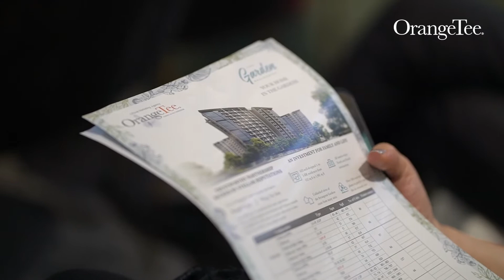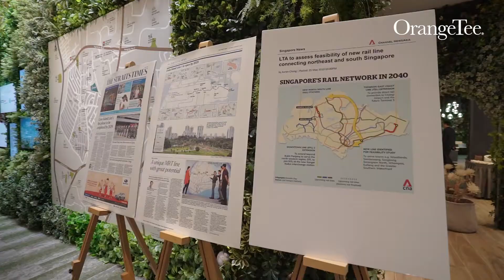OrangeTee Consumer Empowerment Seminar @ Garden Residences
It was full house at the Garden Residences Sales Gallery with our esteemed speaker Jason Tan sharing his revelationary market research and trade secrets. Jasons sharing included critical reasons to consider property investment and the right time to start.

OrangeTee Consumer Seminars aspires to empower our consumers with the latest Market news and trends to make informed and prudent property decisions. Be sure to follow this page to get the latest info on our upcoming Seminars.